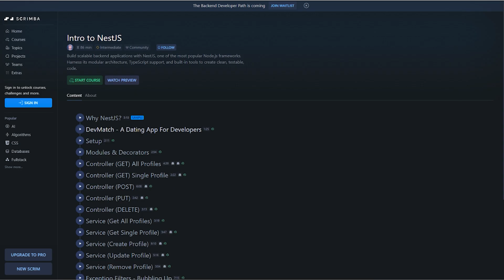Are You Working Full-time AND Learning to Code?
Video Description:
Are you learning to code while working a full-time job, taking care of family, or other heavy responsibilities? We need to have an honest conversation. More importantly, I want to talk about the mindset that'll help you survive the journey.